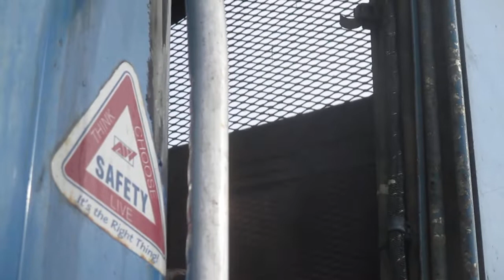Thursday, January 30, 2020 Republic Services 1227 For My Best Friend Tyra Rowland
1227 started and ended the first month of the year and is also 90 minutes late, but to get over that Rich ran her blade 5 times and that really made me very happy!!